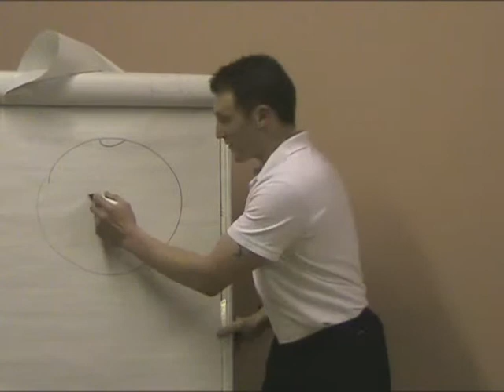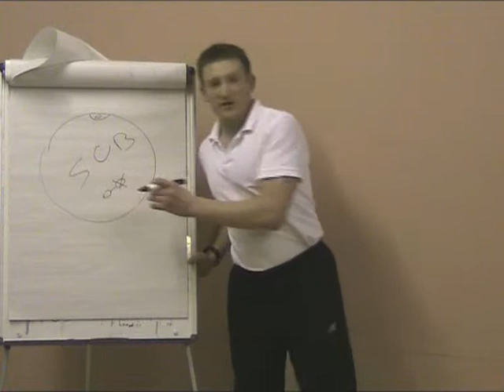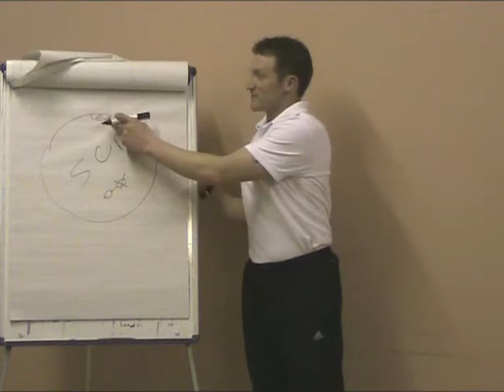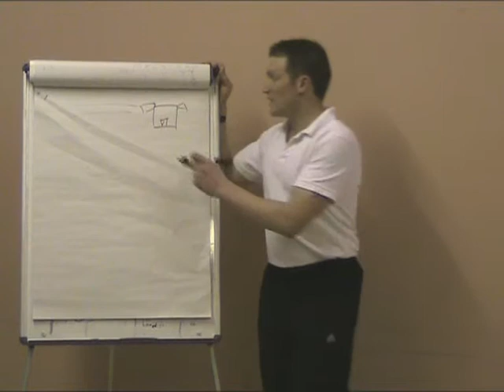Mastery Path Events - Paul Ryder - 2011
Mastery Path brings great speakers to Manchester, North West England every month. Events are hosted by Debra Brown. Paul Ryder from Future Mind Training presents Facing Fear for Happiness and Spiritual Growth.